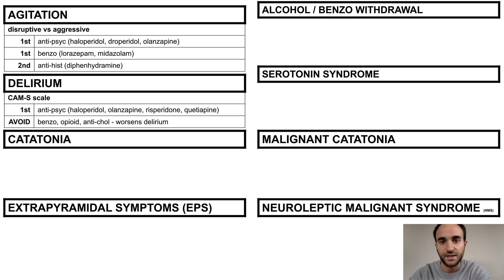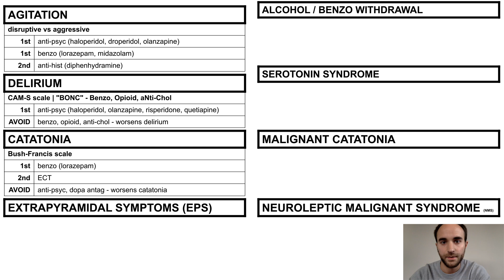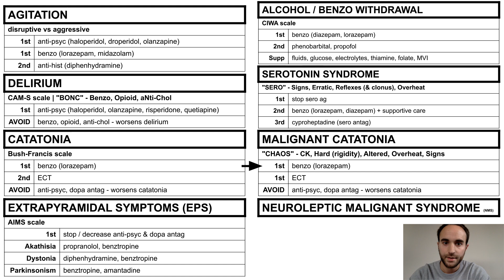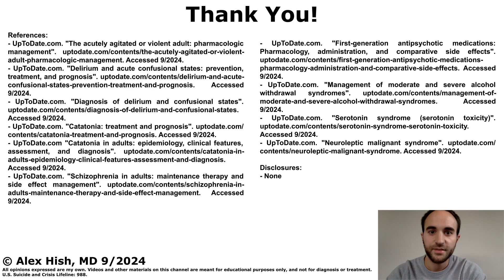Medical Emergencies in Psychiatry Overview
This talk is an overview of medical emergencies in psychiatry.

References:
- UpToDate.com. "The acutely agitated or violent adult: pharmacologic management". Accessed 9/2024.
- UpToDate.com. "Delirium and acute confusional states: prevention, treatment, and prognosis". Accessed 9/2024.
- UpToDate.com. "Diagnosis of delirium and confusional states". Accessed 9/2024.
- UpToDate.com. "Catatonia: treatment and prognosis". Accessed 9/2024.
- UpToDate.com "Catatonia in adults: epidemiology, clinical features, assessment, and diagnosis". Accessed 9/2024.
- UpToDate.com. "Schizophrenia in adults: maintenance therapy and side effect management". Accessed 9/2024.
- UpToDate.com. "First-generation antipsychotic medications: Pharmacology, administration, and comparative side effects". Accessed 9/2024.
- UpToDate.com. "Management of moderate and severe alcohol withdrawal syndromes". Accessed 9/2024.
- UpToDate.com. "Serotonin syndrome (serotonin toxicity)". Accessed 9/2024.
- UpToDate.com. "Neuroleptic malignant syndrome". Accessed 9/2024.

All opinions expressed are my own. U.S. Suicide and Crisis Lifeline: 988.